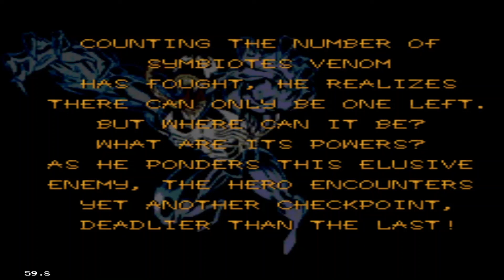Venom/Spider-Man: Separation Anxiety - Trap Room Five *Sega Genesis Version*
Final Trap Room from the 1995 Sega Genesis "Beat'em Up" Game. (Trap Room Five)

Playing as Venom.